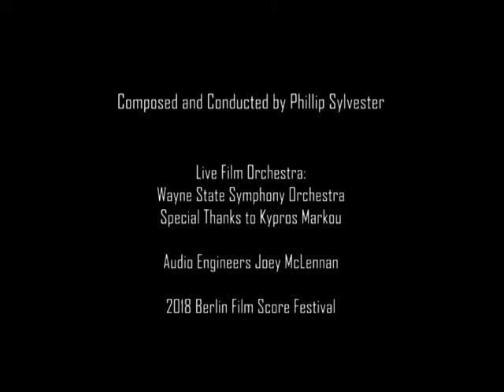Sputnik - Original Score - Phillip Sylvester - Wayne State 2018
Learned a lot about this process by doing it!  Thank you to everyone involved.  Not bad for a 40 minute sight reading and recording session.   Can't wait for the next live score!

Composed and Conducted by Phillip Sylvester
Recording Ensemble - Wayne State University Orchestra
Recording Enginers - Joey McLennan & Jake Halkey
Special Thanks to Kypros Markou for Rehearsal Time!

Januarary 2018

***Video is for competition purposes only; Berlin Film Scoring Competition 2018